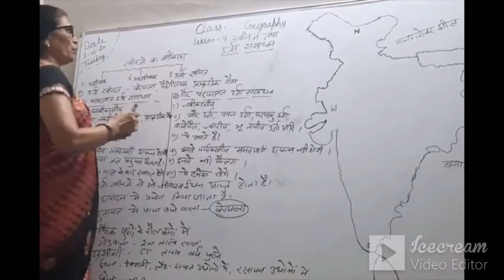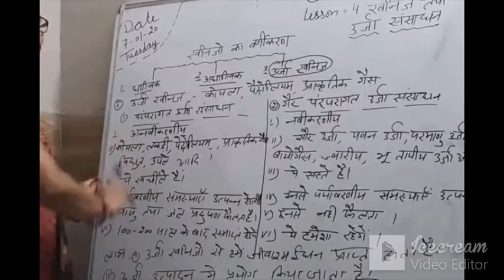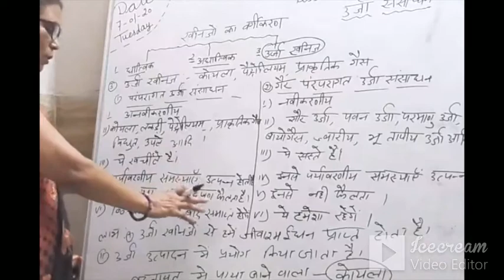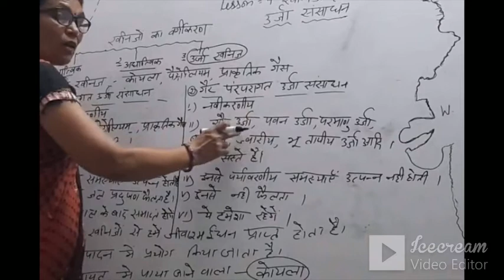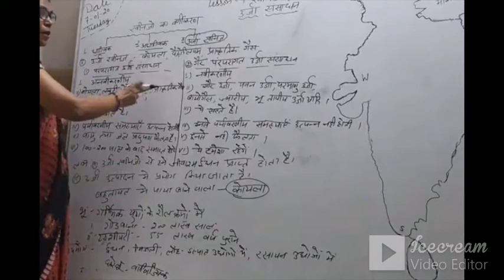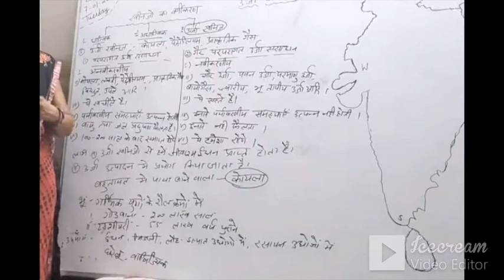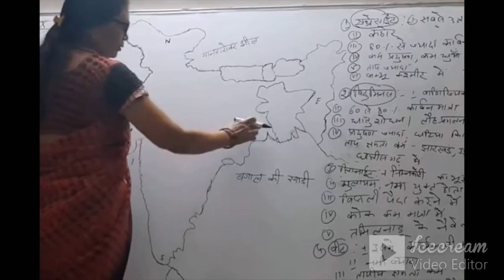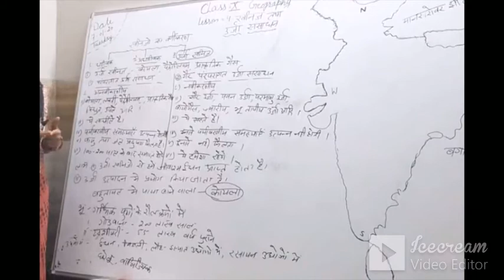10th Social Science || Hindi Med || 07 07 20|| Chapter-4|| Khaneej Or Urja Sansadhan